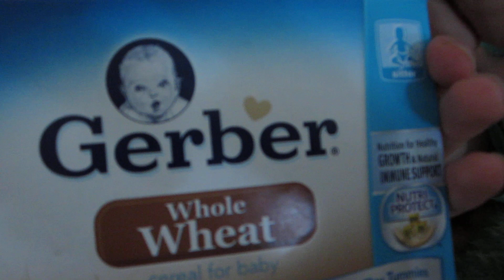fidelas first time eating (baby whole wheat cereal)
MVI_0968.MOV august 24th, 2012.